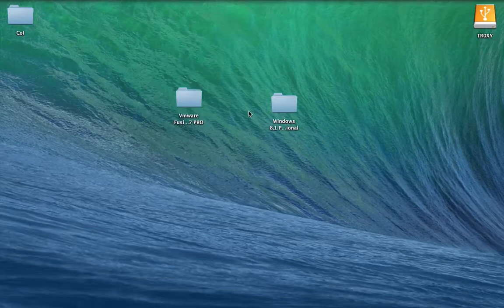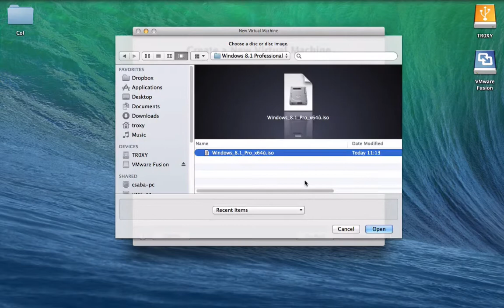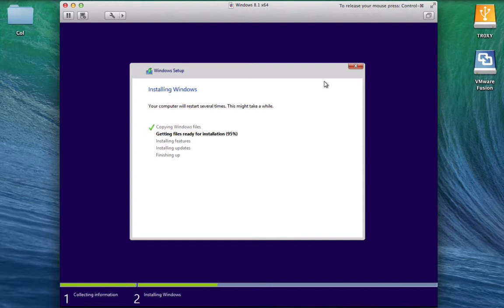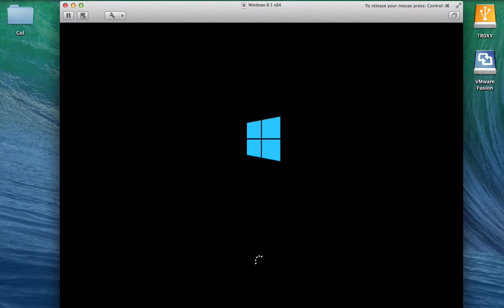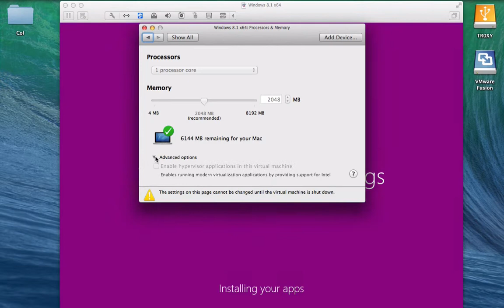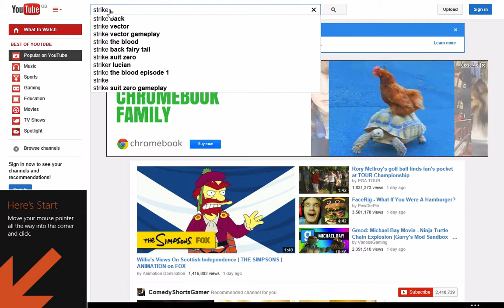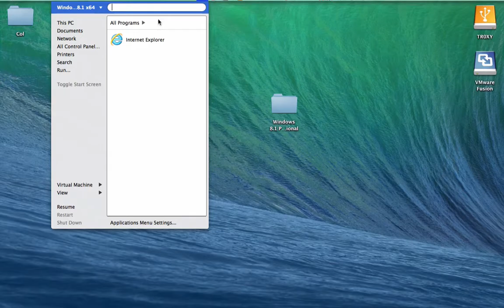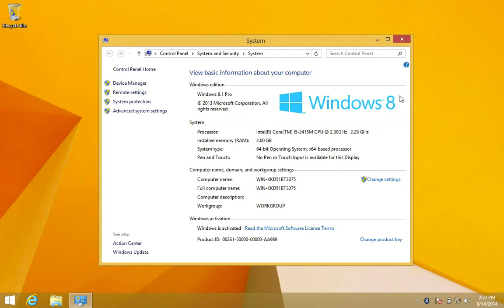How to install windows 8.1 on mac VMware Fusion 7 Pro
Features VMware Fusion 7 Pro

Designed for OS X Yosemite Yes
Ready for Windows® 8.1 Yes
Create linked clones
Virtual network editor
Access virtual machines hosted on VMware vSphere, ESXi or Workstation
Upload or download virtual machines to vSphere, ESXi
OVF Export
Create per virtual machine hot keys
Create restricted virtual machines
Create expiring virtual machines
Single virtual machine mode for managed environments   .